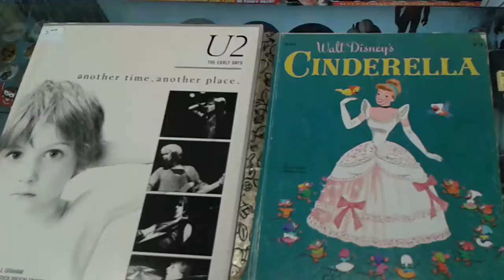Catapult Collectibles Commercial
Facebook.com/CatapultCollectibles